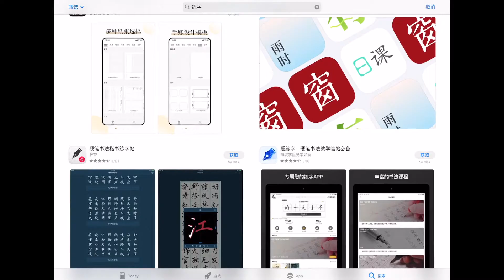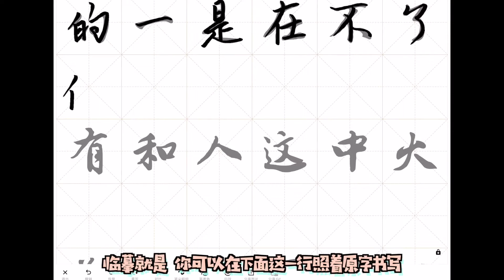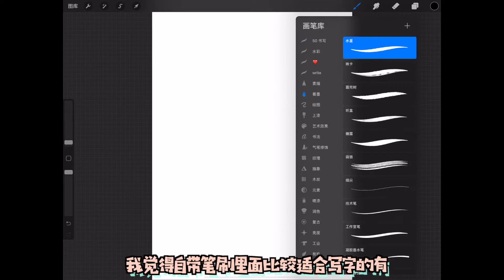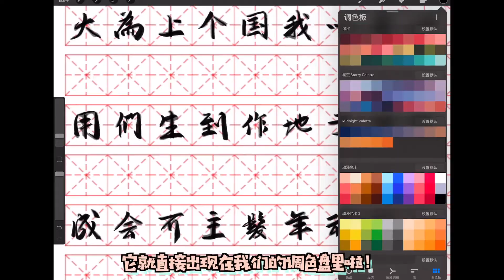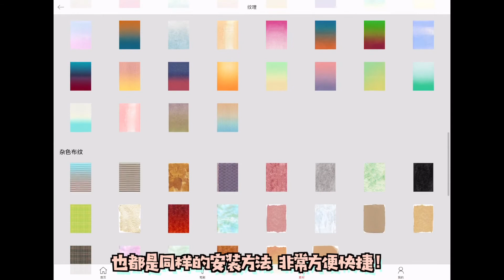零基礎 ipad練字經驗分享來啦！內含【硬件+軟件+筆刷】推薦👀~ ipad練字 小白教程 練字 筆刷【ACui阿崔】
買前生產力買後播放器？買後也得生產力！
ipad練字經驗分享來啦，內含【硬件+軟件+筆刷】推薦！

硬件：
1 類紙膜（強推）
2 筆套
3 筆尖套 （辣雞）
軟件：
1 練字打卡
2 procreate
3 Lazyshare

牽阿崔的手 幸福生活全都有
哈嘍大家好！我是阿崔~
這是我在YouTube的唯一頻道：ACui阿崔

熱愛生活、分享生活
我會在這個頻道定期分享護膚美妝💅💄、好物開箱以及生活VLOG🚶‍♀️